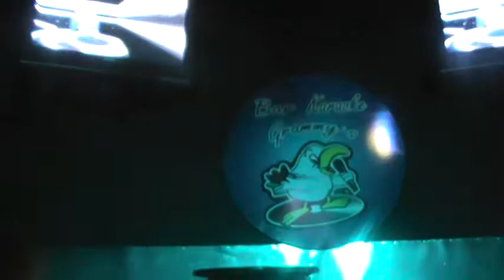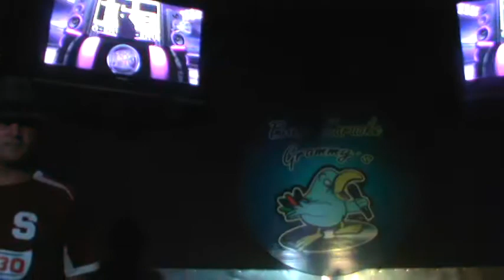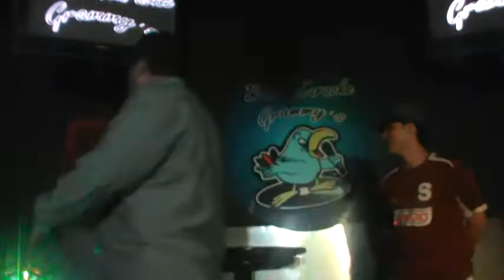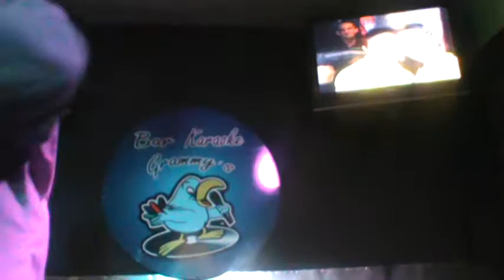GK te premia en el programa Zitro Tu Karaoke Cambia tu vida con poca invercion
Los espero los sábados en Grammy's Kraoke y los jueves en el Bingo Multicolor en el programa de animación alegría y premios.

Reserva en 22262160 para los sábados y en el Bingo  jueves 22220707

Somos diferente somos Zitro Tu Karaoke.